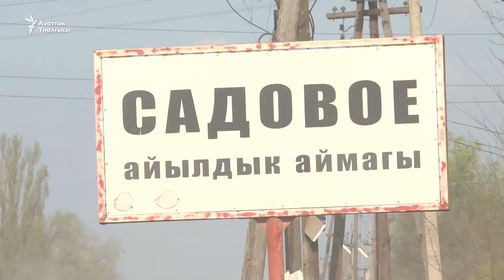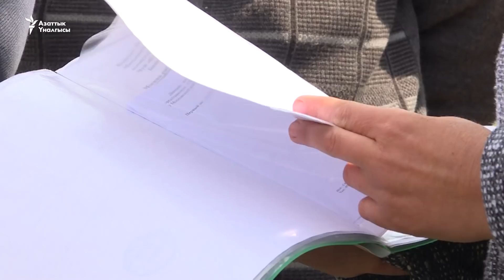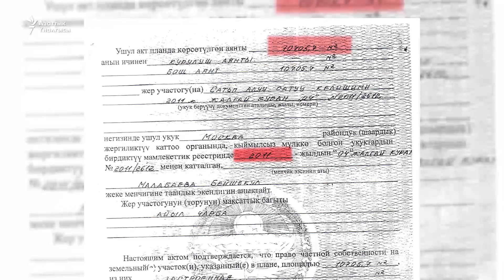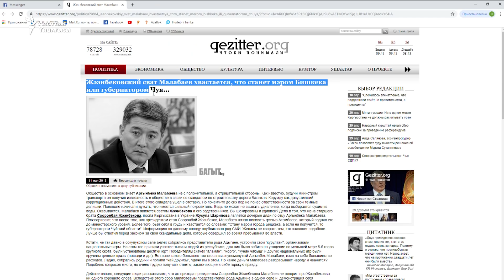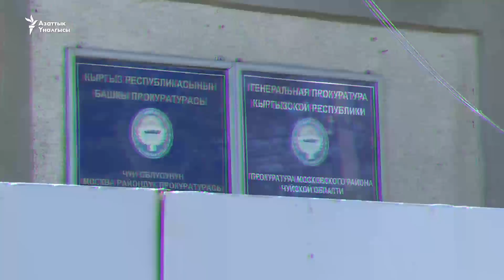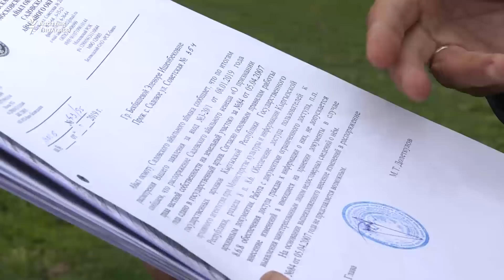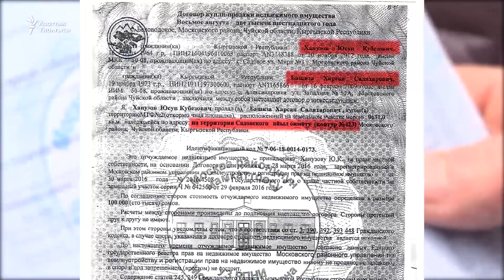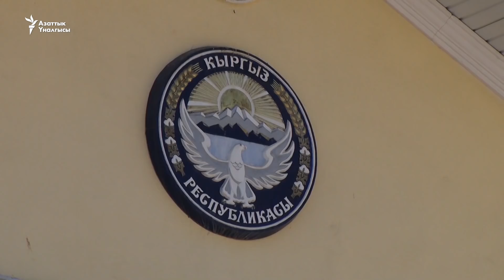Бийлик аралашкан жер талаш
Чүйдүн Москва районуна караштуу Садовое айылынын айрым тургундары аймактагы бир катар жер тилкелеринин сатылышына айыл өкмөт, каттоо кызматынын жана ошол айылдагы колхоздун башчыларын жер мыйзамдарын бузду деп  айыптап жатышат. Бирок алар бул дооматтарды четке кагууда. Айылдагы жерге байланыштуу чырда мурдагы аткаминер Аргынбек Малабаевдин, айылдык кеңештин депутаттарынын да аты аталууда. “Азаттыктын” “Ыңгайсыз суроолор” телеберүүсүндө бийлик аралашкан жер талаш туурасында сөз болот